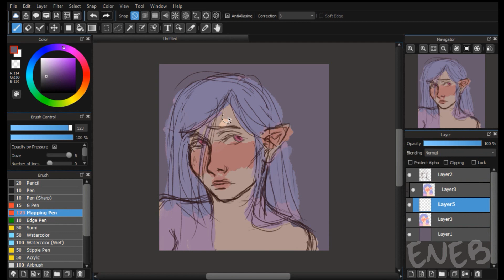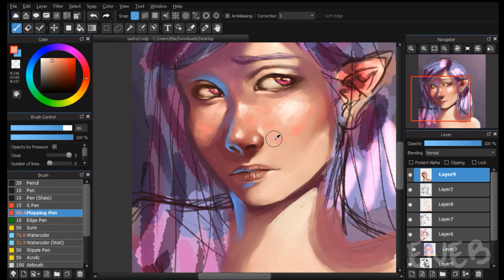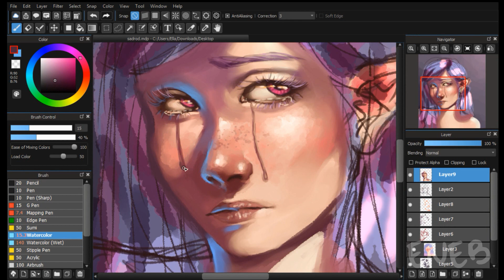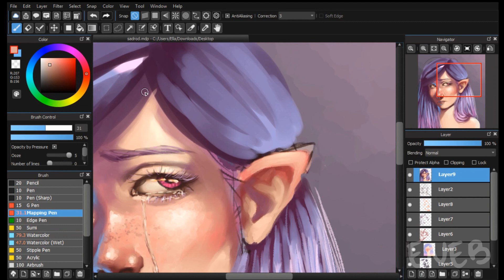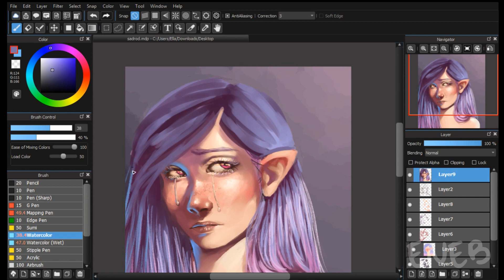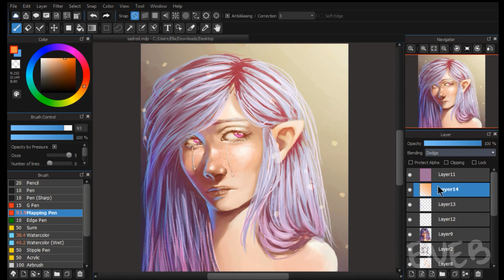Aurora speedpaint | ENEB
Hello! Welcome to my first speedpaint~
If you enjoyed, or didn't enjoy, let me know
See you on the net!